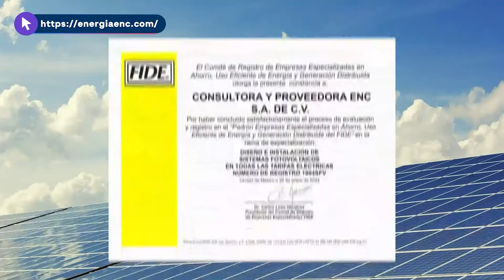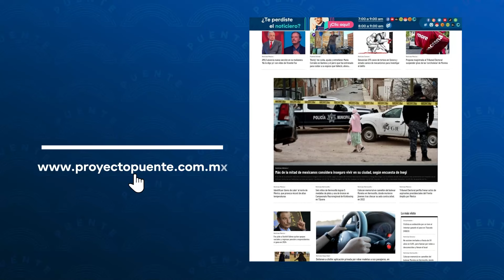¡Deja atrás los altos recibos de luz y dale la bienvenida a la energía solar con ENC!